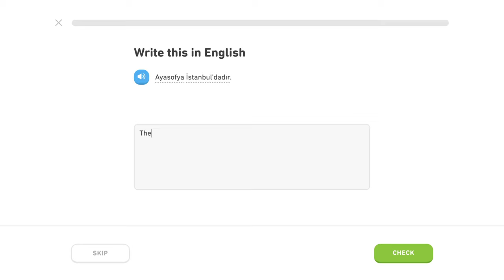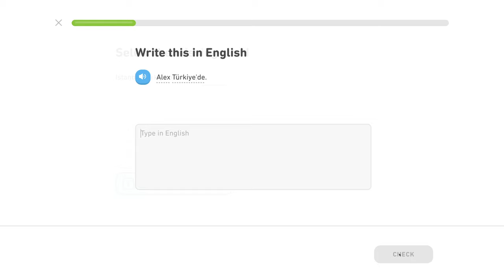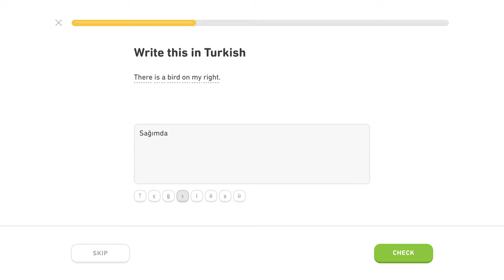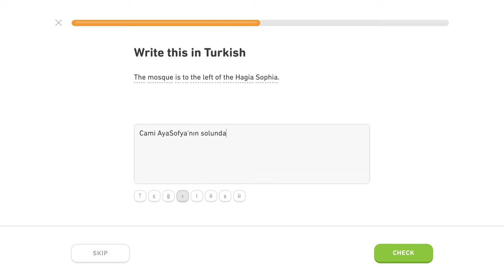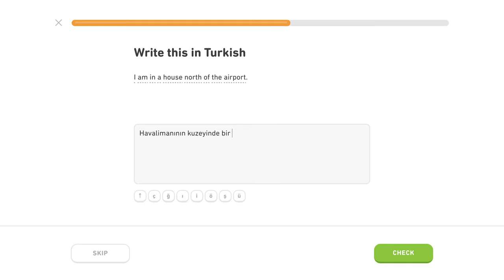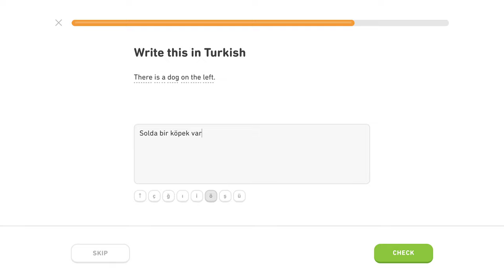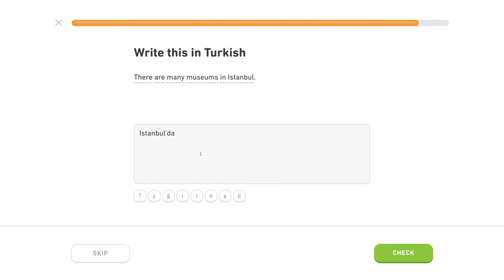🇹🇷 Lokál - Level 4/5, lekcia 3/6 - Turecky s Yetim